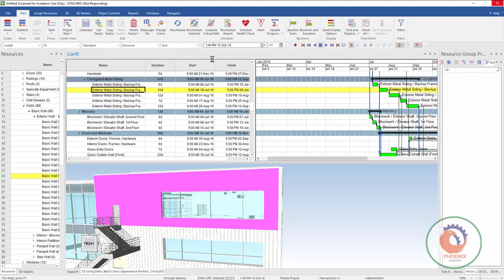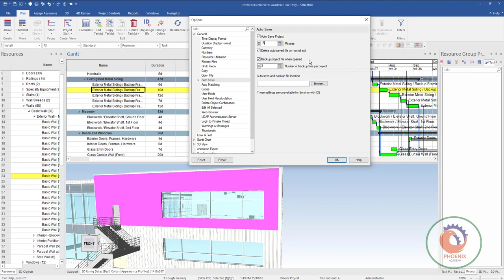synchro Formatting the date display اعدادات التاريخ